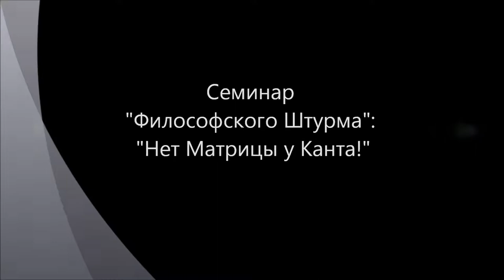Есть ли Матрица у Канта?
Есть ли все-таки в философии Канта возможность понимать его философию с позиции метафоры "матрицы"? Вопрос неоднозначный. Если строго следовать "Критике чистого разума", то за миром феноменов (нашим обычным миром) мы мыслим упопостигаемый мир (мир ноуменов/Мир Ноумена) только в негативном смысле (как отрицательность нашего мира), но никогда не содержательно (а без содержательного мышления этого потустороннего умопостигаемого мира невозможно говорить о "матрице"). Но с точки зрения "Критики практического разума" умопостигаемый мир ноуменов становится содержательным миром, в котором расположена наша свобода, Бог и бессмертие. Семинар "Философского Штурма" прошедший 13.07.13.
Оппоненты: Гатиятуллин Булат (к.ф.н.), Данилов Игорь (к.ф.н.), Горшков Александр, Лисицын Константин